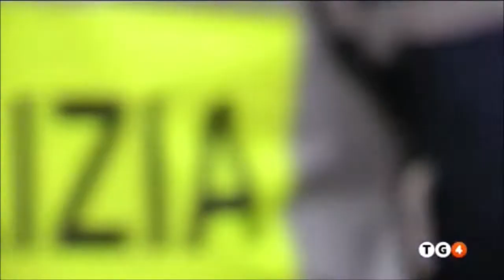Arresto in Turchia di un foreign fighter italiano accusato di terrorismo